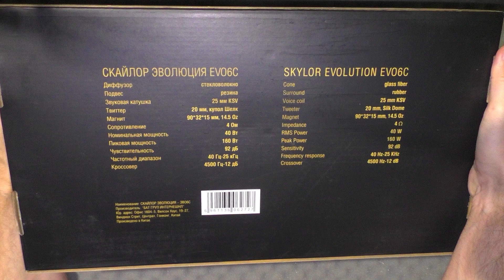Автомобильная акустика SKYLOR EVO6C, обзор, прослушивание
Телега для срочных вопросов или просто поболтать о всяком Читаю 99,99% комментариев тут каждый день

📍   Поддержать меня монетой:
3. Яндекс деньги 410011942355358